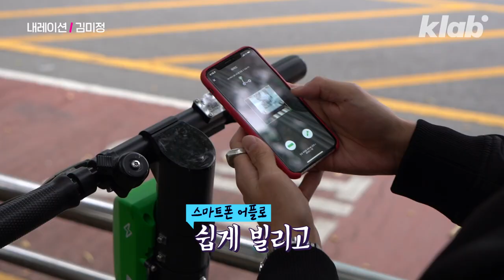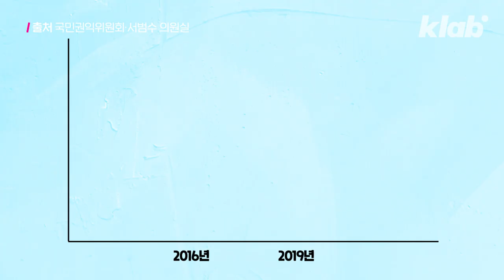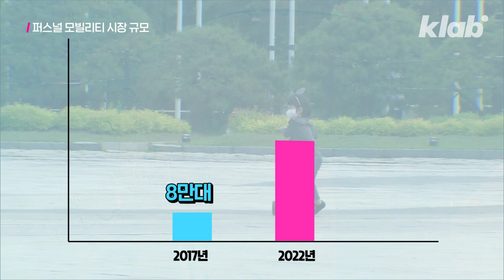쓰는 사람 따로 있고 치우는 사람 따로 있나요…? 누군가에겐 너무나 위험한 '이것'｜크랩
‘도로 위 무법자’로 불리는 공유 전동킥보드. 요즘 많이 보입니다.
쉽고 빠르게 대여할 수 있어 많은 사람이 이용하고 있는데요.

하지만 반납은 어떨까요?

반납 규정이 따로 없는 탓에 길거리에는 킥보드가 아무렇게나 널브러져 있습니다.
이렇게 방치된 킥보드가 누군가에게는 특히 위험할 수 있는데요.

마구잡이로 놓인 킥보드로 인해 위험에 빠진 사람들의 이야기를 크랩이 소개해드립니다.

구성 권다빈
편집 박경면
도움 이근혁 인턴